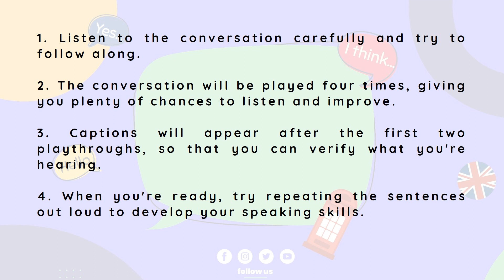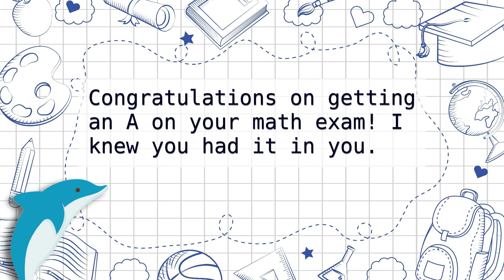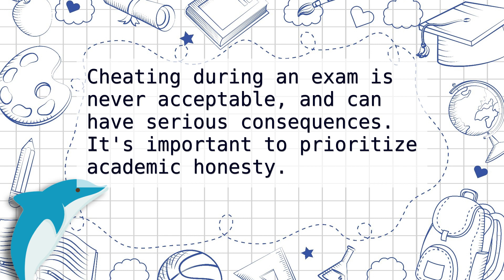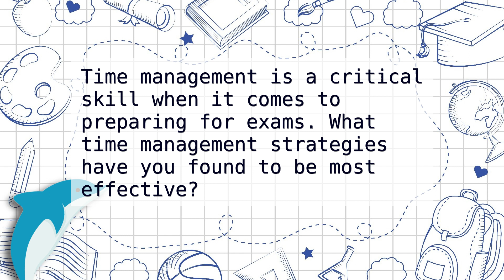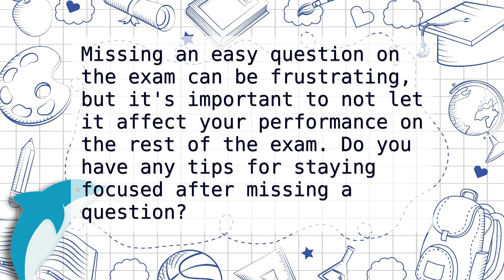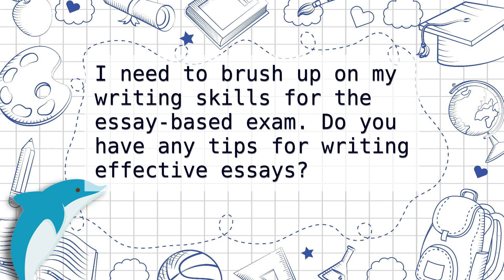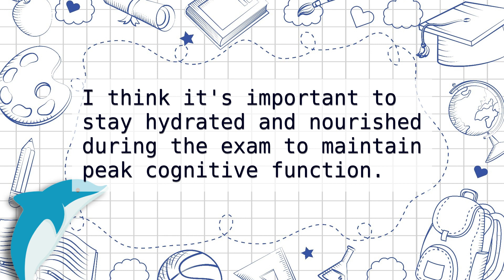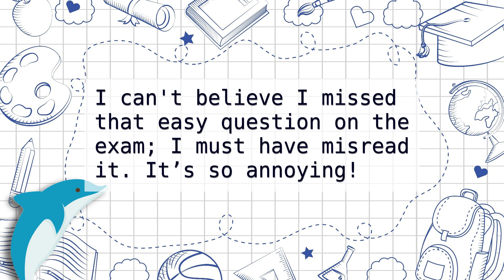[Master English in 30 Min] 💯 Exams Daily Conversations | Ep. 48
Welcome to the 48th episode of our English listening practice series, featuring daily conversations about examinations 👨‍🏫📜. In this 30-minute video, you will listen to a real conversation in English and have the opportunity to improve your listening and speaking skills.

Here are some instructions for using this video effectively:
1. Listen to the conversation carefully and try to follow along.
2. The conversation will be played four times, giving you plenty of chances to listen 🔉 and improve.
3. Captions will appear after the first two playthroughs, so that you can verify what you're hearing.
4. When you're ready, try repeating the sentences out loud to develop your speaking skills 🗣️.

This video is ideal for English learners at all levels who want to improve their listening 🔉 and speaking 🗣️ skills in a practical context. With daily conversations in the supermarket, you'll learn English vocabulary and expressions that are commonly used in real-life situations.